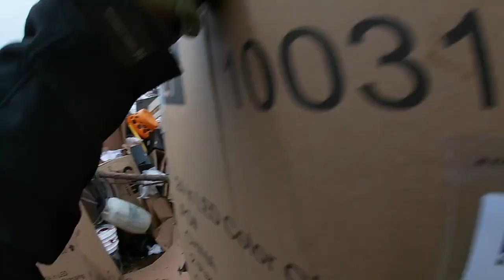Raw Uncut HeadCam Video: Lake View Draft House Clean Up